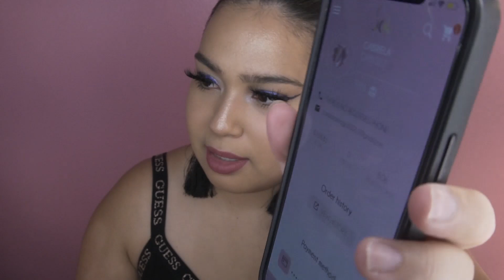Sol Beauty and Care Fajas Review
Hola chicas por fin les traigo el video de las fajas mas cotisiadas del internet, espero lo disfruten.